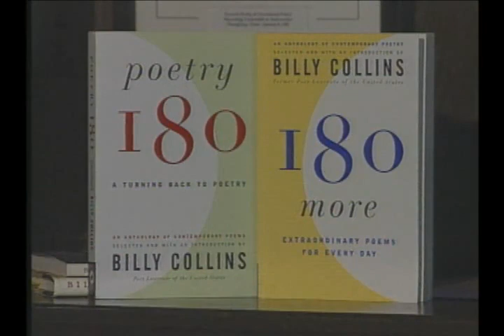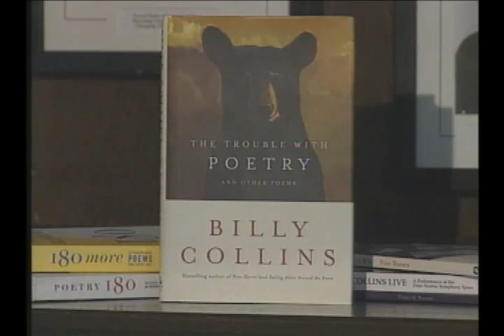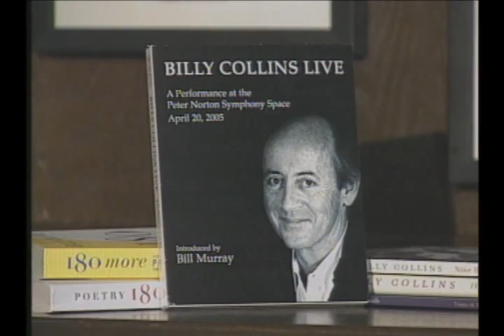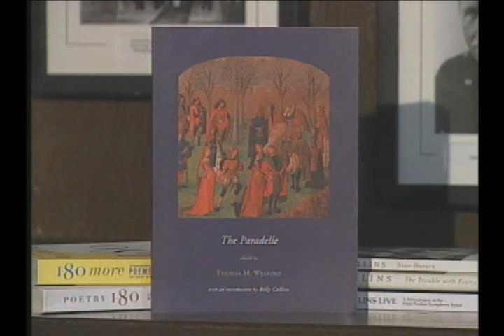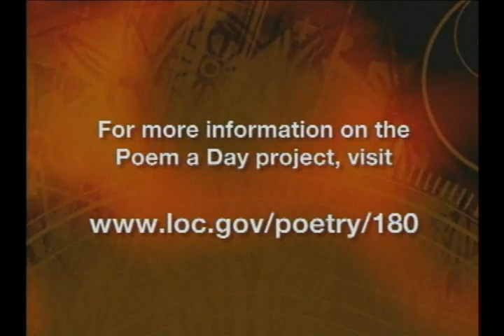Writing Out Loud--Billy Collins, Part 2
Part 2 of a two part interview with former U. S . Poet Laureate Billy Collins.  Original recording date:  4/2006.  Interviewer:  Teresa Miller.